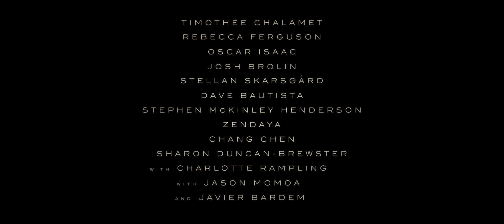DUNE Trailer | TIFF 2021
Denis Villeneuve’s much-anticipated retelling of Frank Herbert’s sci-fi epic stars Timothée Chalamet, Rebecca Ferguson, Oscar Isaac, Josh Brolin, Stellan Skarsgård, and Zendaya.